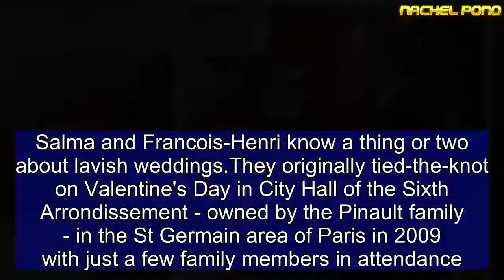Salma Hayek stuns in white dress at the wedding of Elon Musk's brother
She rarely disappoints when it comes to her fashion choices.And Salma Hayek, 51, looked angelic in a full length white dress at the lavish Spanish wedding of Kimbal Musk and Christiana Wyly on Saturday. South-African eco-farmer Kimbal is the brother of billionaire Tesla creator Elon Musk.The Frida actress and her billionaire husband Francois-Henri Pinault, 56, were among the many high-profile attendees, with the guestlist even rumored to include former U.S. President Barack Obama and actor Will Smith.Mexican-Lebanese beauty Salma wore a full length white laced-up eyelet dress with some white open-toed sandals. Francois-Henri looked elegant in a black-patterned suit that was paired with a white dress shirt, tie and black patent leather shoes.   Share this article   Share   Kimbal officially married Christiana, the daughter of billionaire Sam Wyly, on April 7. But the couple decided to celebrate a second time with about 300 guests on Saturday.Salma and Francois-Henri know a thing or two about lavish weddings.They originally tied-the-knot on Valentine's Day in City Hall of the Sixth Arrondissement - owned by the Pinault family - in the St Germain area of Paris in 2009 with just a few family members in attendance. About two months later, they got married for a second time during a two day celebration in Venice, Italy. Some of A-list stars that attended included Charlize Theron, Penelope Cruz, Bono, Stella McCartney and former French president Jacques Chirac.  Salma believes one of the secrets to her marriage is cutting out extra social engagements and putting each other first.'I married the right guy,' she told at Harper's Bazaar's 150 Most Fashionable Women celebration in Hollywood in January 2017.   'That is probably the most important thing. 'We support each other in everything we do. We want the other one to strive. Makes you happy when the other one strives. And you know what, we don’t have a very strong social life, because we really like to spend time together. So we do spend a lot of quality time together.'Hayek’s husband is the CEO of Kering, a French luxury goods company that owns Gucci, Alexander McQueen, Balenciaga, Saint Laurent and many other high-fashion brands.  Salma gave birth to their daughter, Valentina Paloma Pinault, in September 2007.